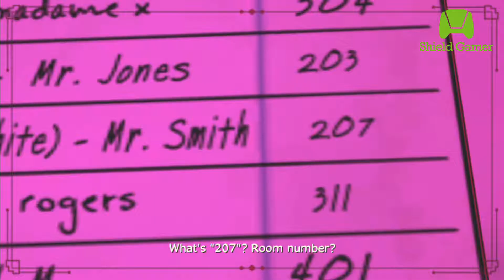Telltale Games: The Wolf Among Us - Episode 2- SMOKE & MIRRORS Walkthrough V3 (Tegra K1)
The Wolf Among Us - iOS/Android - HD Walkthrough Shield Tablet Episode 2 Part 3 (Tegra K1) REMASTERED From Were I Left Off

The Wolf Among Us is an episodic interactive mystery drama graphic adventure video game based on Bill Willingham's Fables comic book series